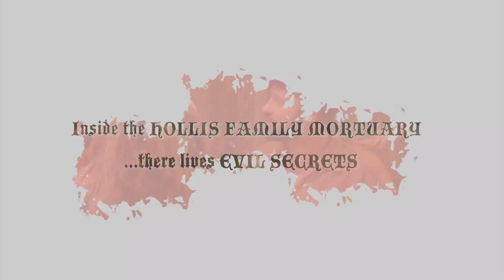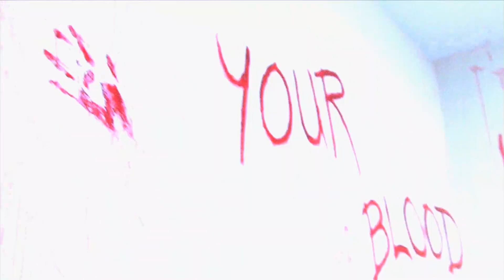Old Habits Die Hard - Official Trailer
Description of Trailer -